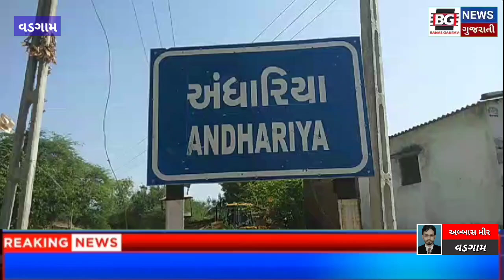વડગામના અંધારિયા ગામના વીર જવાન ઈન્ડિયન આર્મીમાં ર્ટૂનિગ પુર્ણ કરી પોતાના વતન આવતાં સમગ્ર ગ્રામજનો